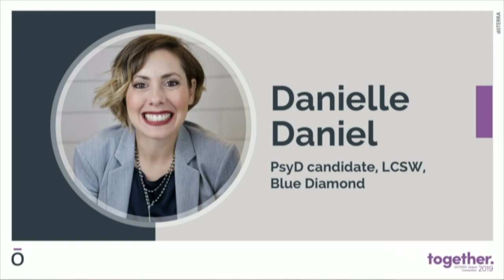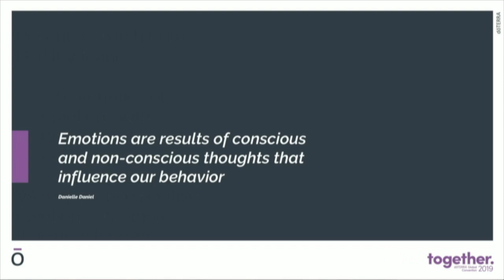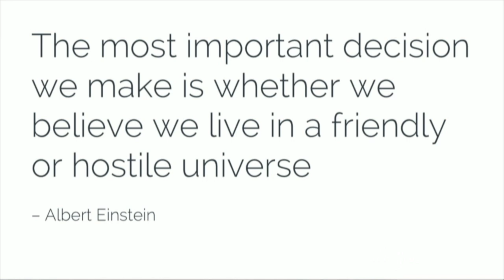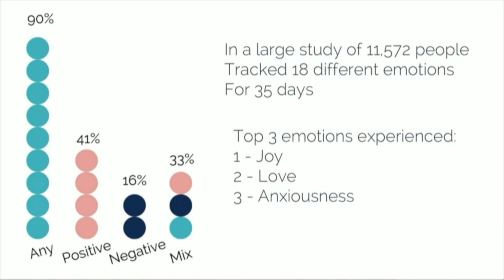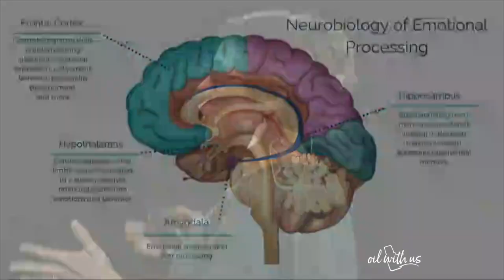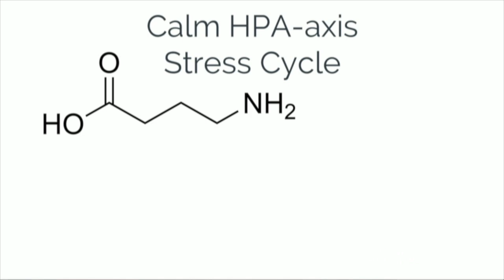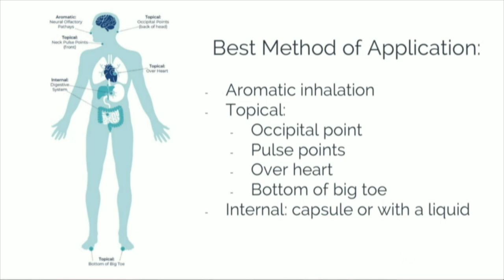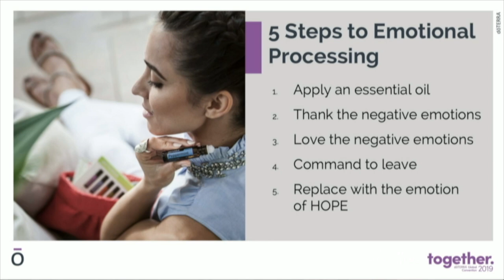The Neurobiology of Emotions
Let's pursue mental wellness together!

Watch Danielle Daniel teach about the neurobiology of emotions and how essential oils affect different parts of the brain.